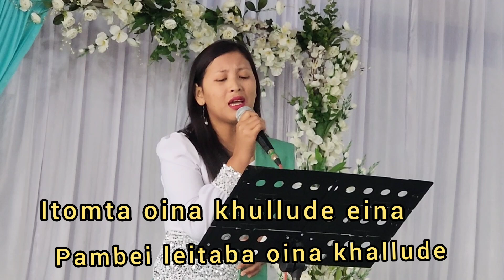Manipuri New Gospel cover Song Mahakki Khutmakna Sembikhi by Monika Serto